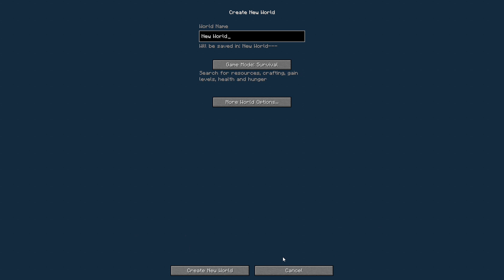Hardcore RL Craft is a NIGHTMARE...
Now.

Ummm

Song:
Count What You Have Now
By:
Vantage